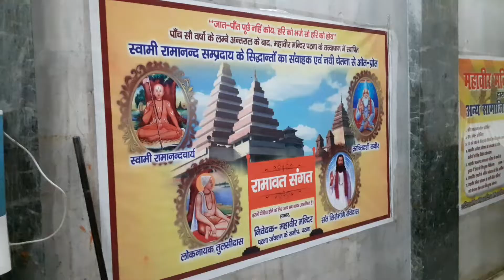Hanuman mandir Patna